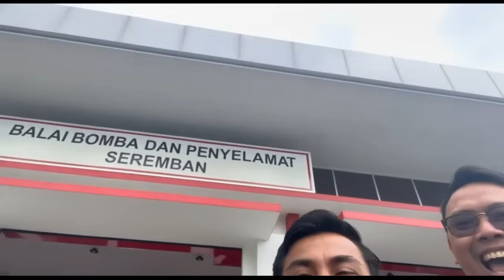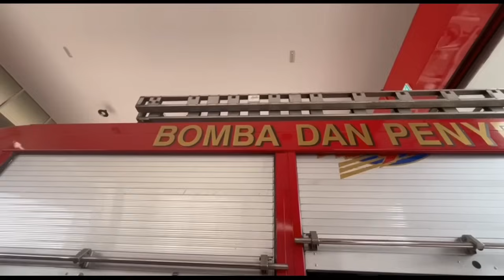TIKA TAK MAU PULANG Saat Berkunjung Ke Balai BOMBA MALAYSIA 😍🇲🇾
Thank You